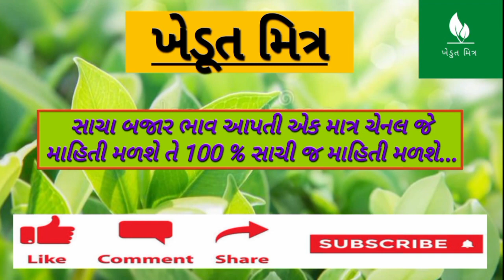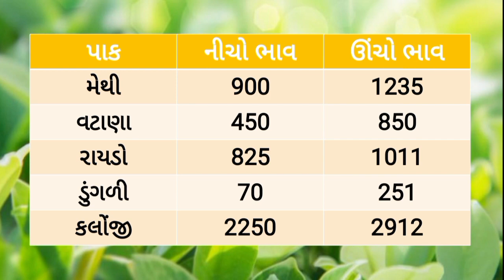🌱કપાસમાં મંદી 06/02/2023 |આજના બજાર ભાવ |જીરુમાં રેકોર્ડ |rajkot aajna bajar bhav#kapas#ખેડૂત_મિત્ર